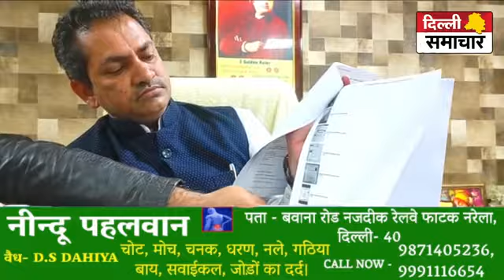दिल्ली फार्मेसी परिषद चुनाव 2021 को लेकर विकास तुषीर ने लगाया गंभीर आरोप, जानिए वजह क्या है ?